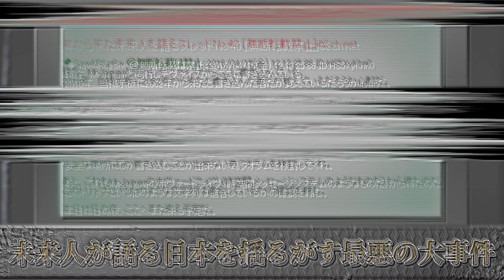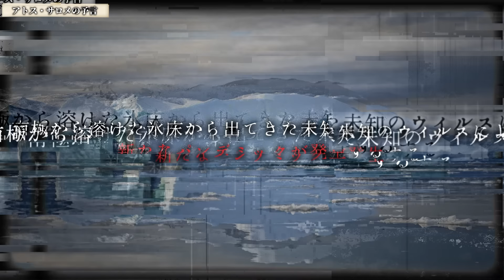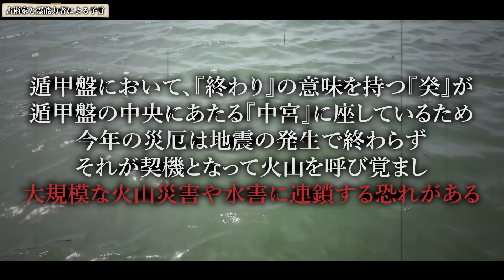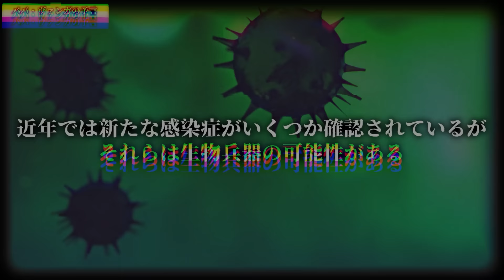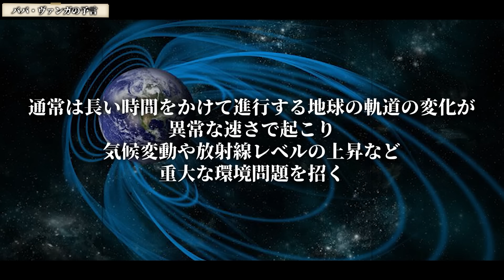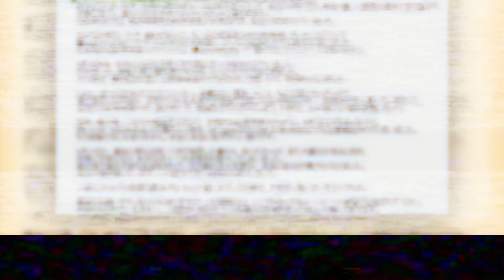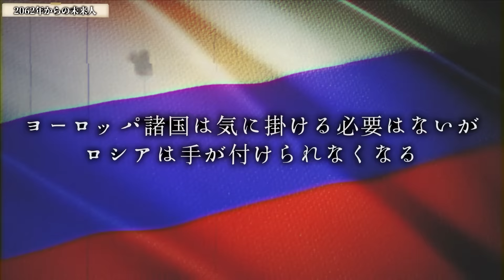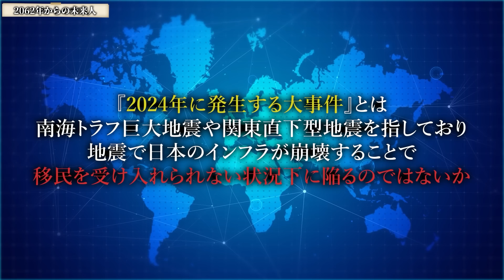2024年 本当に世界が終わるかもしれない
★書籍
第一弾「この世の闇大全」

00:00　挨拶
01:06　概要
01:54　アトス・サロメの予言
05:20　占術家と霊能力者による予言
07:53　ババ・ヴァンガの予言
10:58　2062年からの未来人
14:38　締めの挨拶
14:52　賢者タイム